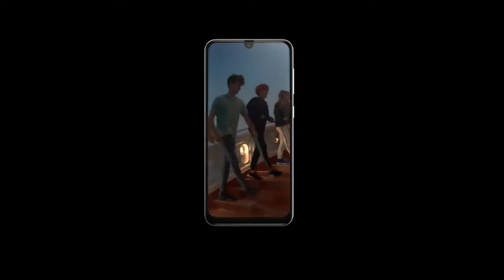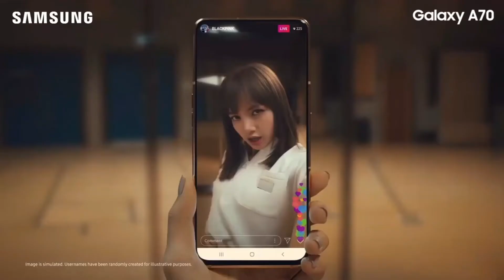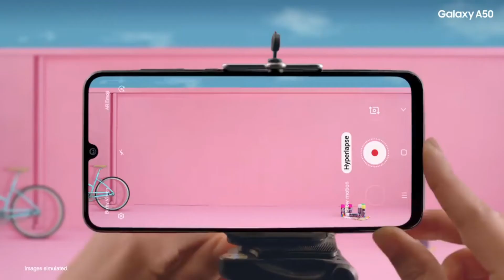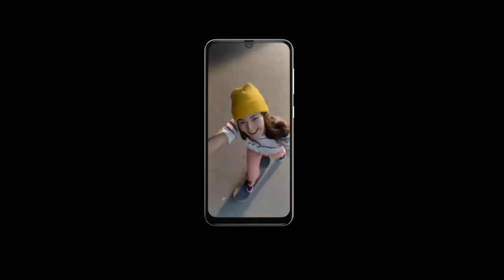Samsung Galaxy A50s - Exynos 9610, 48MP Triple Camera, 32MP Selfie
It will come with exnos 9610 processor  and triple rear  camera setup. so friends if waiting for buying smartphone.
You can watch our alternative videos;-
Tap The Link Below To Watch ;-